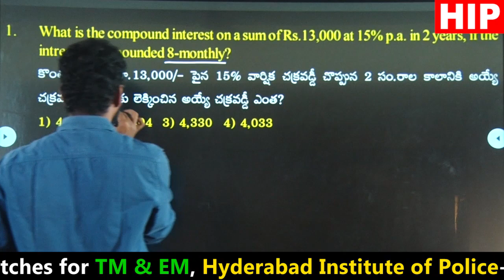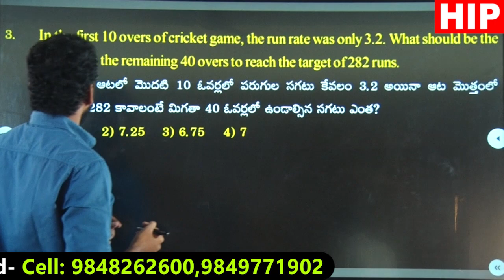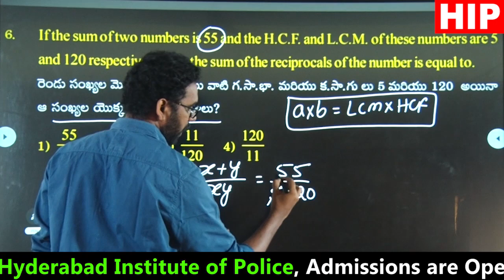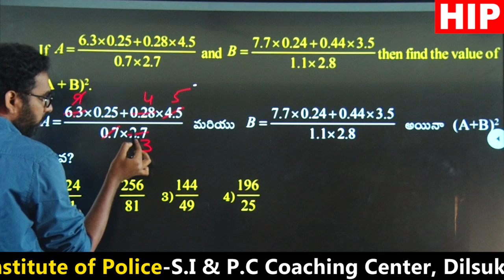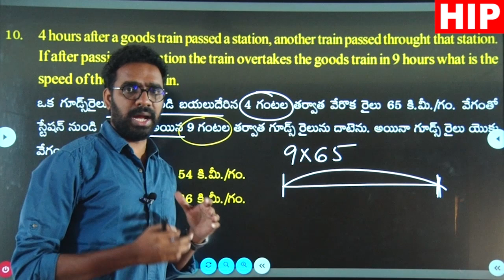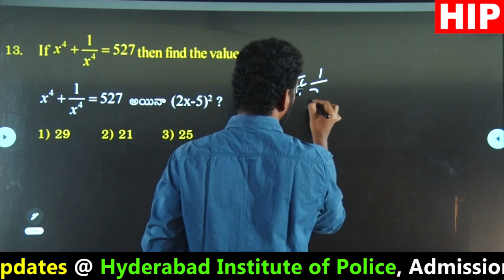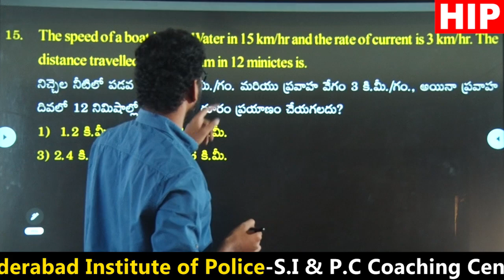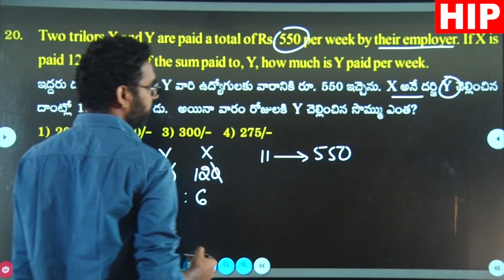30-01-2022 Grand Test Arithmetic Paper Explanation || Part-1 || by Yudhishtar Sir || HIP.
Dilsukhnagar,  Hyderabad.